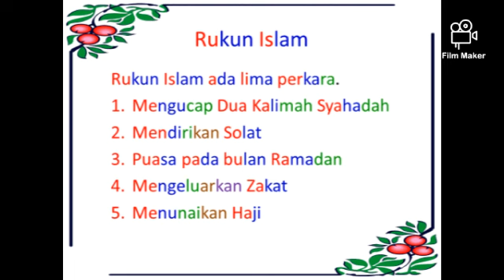PELAPIS - Rukun Islam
Album Doa & Lagu
Terbitan Karya Mosus 2019